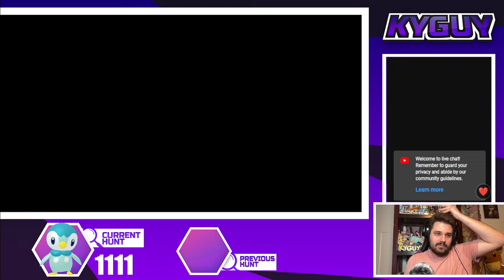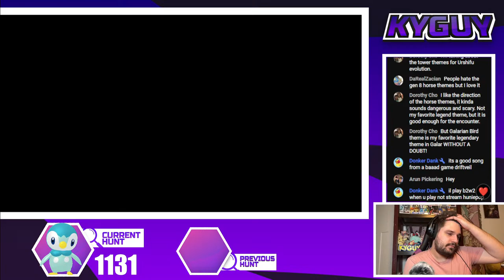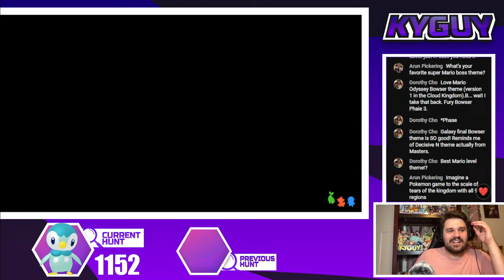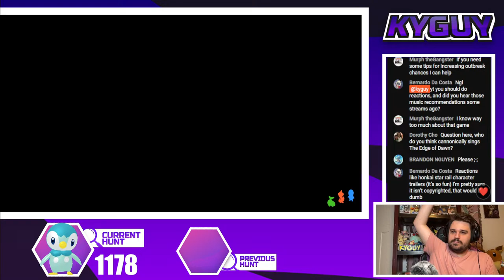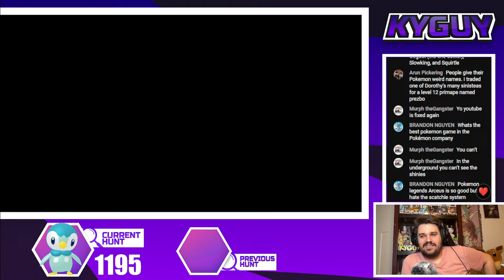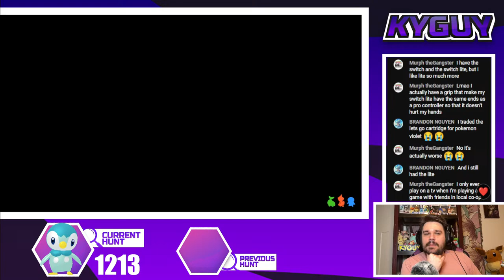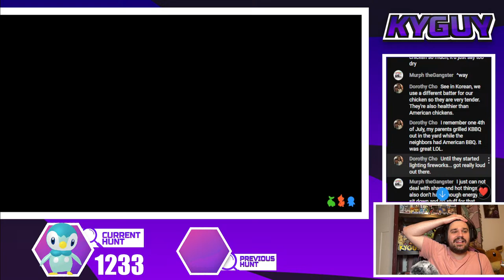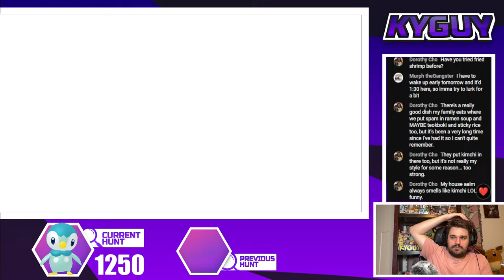Pokemon Brilliant Diamond BUT We Can Only Use SHINY POKEMON (Hunting Piplup)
Welcome back to the continuation of a LIVE playthrough here on the channel! A long while back, we started a playthrough of Pokemon Brilliant Diamond and Shining Pearl using only Shiny Pokemon, but we never finished it. For that matter, we never even got our first Shiny! It's time to change that now though. My good friend, jurtyt and I are going to be traveling through these Sinnoh remakes together to try and complete them using only a team of Shiny Pokemon!  I hope you guys are excited though! :]

Rules:
1. In battle I can only use Shiny Pokémon.
2. I have to play on the set battle style.
3. I can’t use any kind of healing items during battle.
4. We will begin a hunt to get a new team member after the 1st, 2nd, 4th, 6th, and 8th gym.